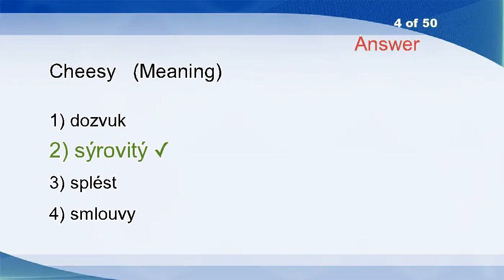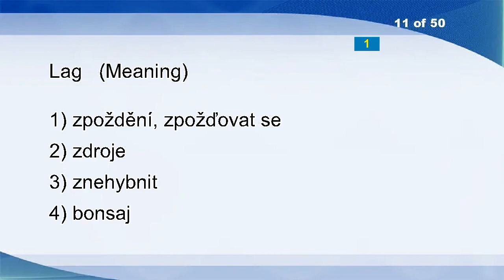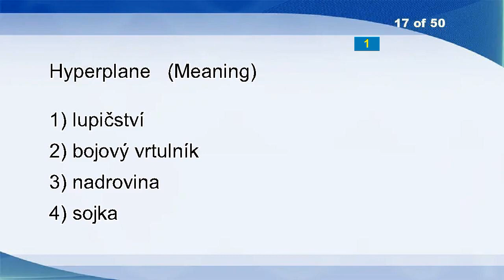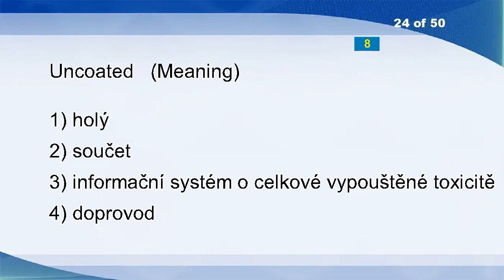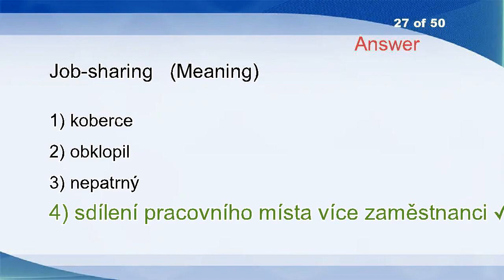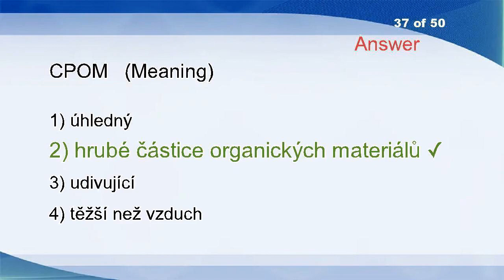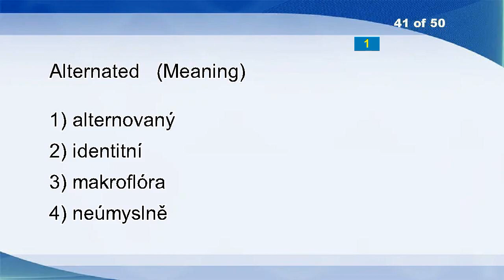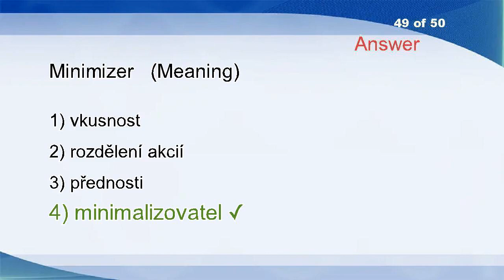English Czech Vocabulary Word Power Test 1592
Gnathic
Jet Set
Decadence
Cheesy
Training
Perversity
Weasels
Degrading
Dine
Rally
Lag
Valuable
Happen
Vault
Distance Learning
Bridging
Hyperplane
Strain
Pacifying
Fetid
Alteration
Romany
Fellah
Uncoated
Consideration
Clutched
Job-sharing
Gentian
Popularise
Schematic
Gentle
Informing
Tireless
Fit
Necromancy
Waste Bag
CPOM
Direct
Electronically
Conserve
Alternated
Swallow
Adenoids
Come To Light
Sparrowhawk
Undertook
Galley
Well Proportioned
Minimizer
Netherlander